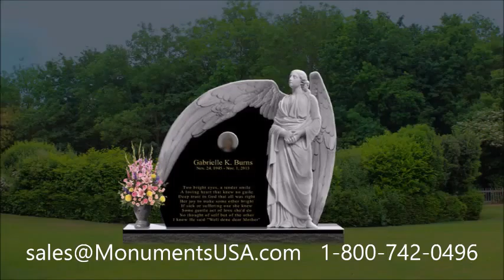Monument Engraving Mem Apts Plano TX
Zak Orth tombstone,
Zak Orth memorial,
Zak Orth monument,
Zak Orth headstone,
Zak Orth gravestone,
Zak Orth mausoleum,
Art Nehf tombstone,
Art Nehf memorial,
Art Nehf monument,
Art Nehf headstone,
Art Nehf gravestone,
Art Nehf mausoleum,
Axl Rose tombstone,
Axl Rose memorial,
Axl Rose monument,
Axl Rose headstone,
Axl Rose gravestone,
Axl Rose mausoleum,
DJ Ashba tombstone,
DJ Ashba memorial,
DJ Ashba monument,
DJ Ashba headstone,